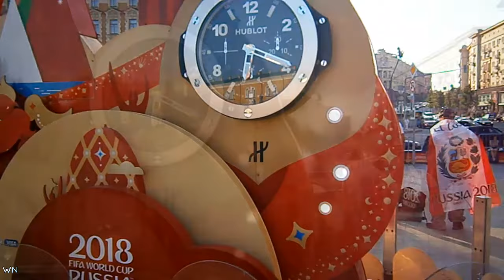Hottest World Cup FANS - Russia 2018 | MOSCOW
Moscow, Okhotny Ryad, Moscow never sleeps, Red Square, June 20, World Cup 2018, football fans.

Project: Moscow City Stories.
Nice walking places, video stories and streets of cities.
Music for walking. Short film format.

Come back every week for more exclusive videos and walks with us, feel the emotions and free your heart from anxiety, and more.

Free Music

Take care! (◠.◠)
МОСКВА. МОИ ИСТОРИИ О ГОРОДЕ
Чемпионат мира по футболу собрал в Москве фанатов со всего мира. Это очень веселые люди, они поют и танцуют на Красной Площади в Москве.
Город ожил во время матчей, все люди стали чаще улыбаться.
Москва, станция метро Охотный ряд, лето 2018.